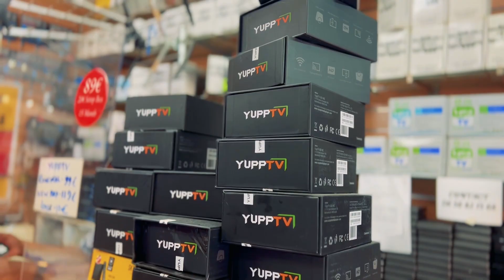உலகில் உணவுப்பஞ்சத்தைத் தடுக்க உக்ரைனில் பிரான்ஸ் நடவடிக்கை! மக்ரோன் உக்ரைன் செல்லவுள்ளார்! 11-06-22